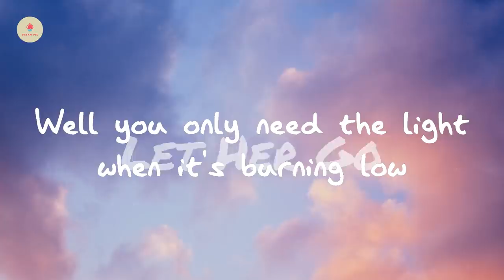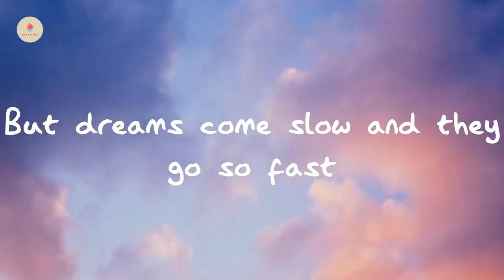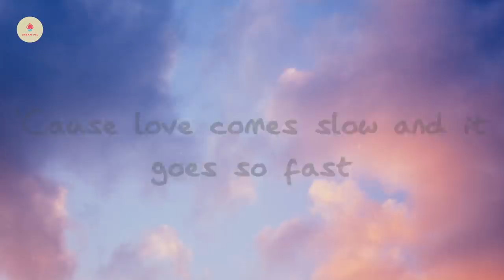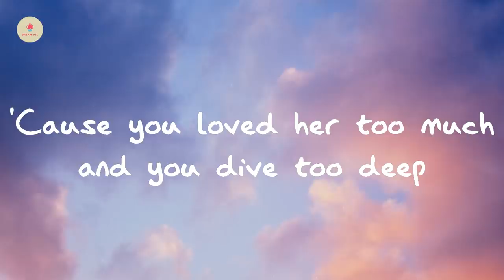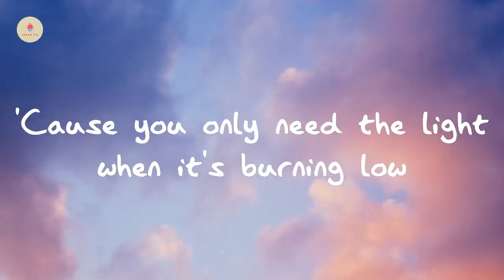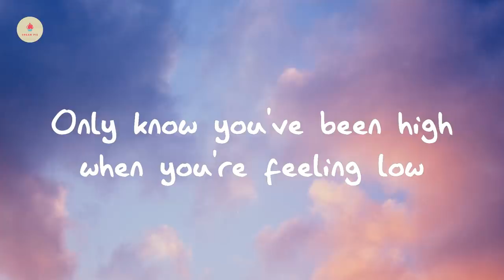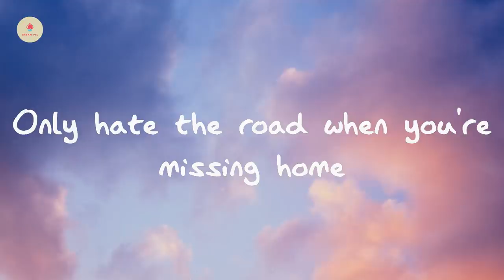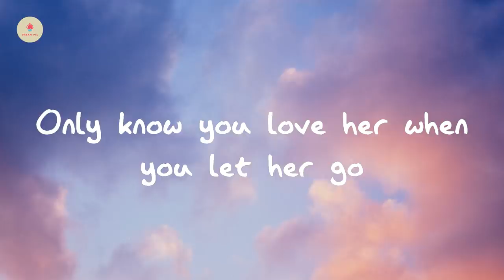Passenger - Let Her Go (lyric video)